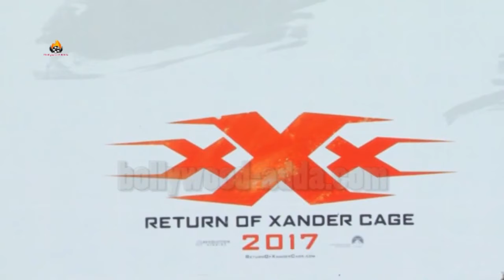Deepika Padukone & Vin Diesel Film XXX Return Of Xander Cage Press Conference